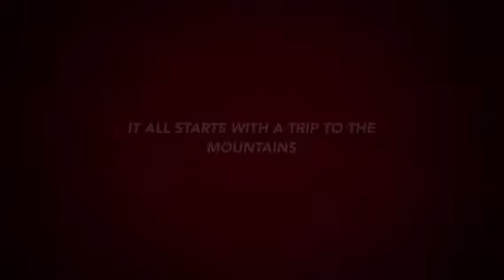Pearson girls movie, March 2017